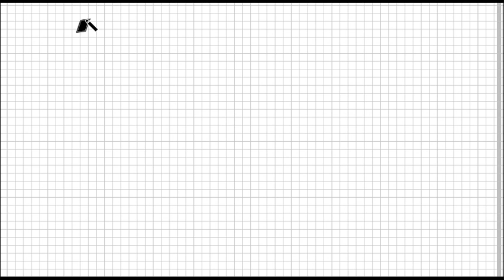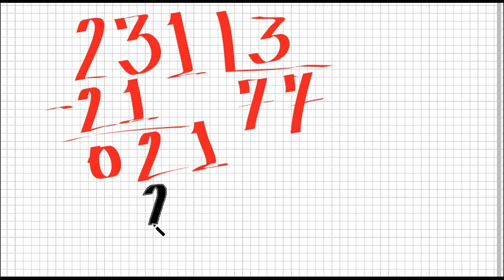231/3 Duzentos e trinta e um dividido por três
231/3 Duzentos e trinta e um dividido por três